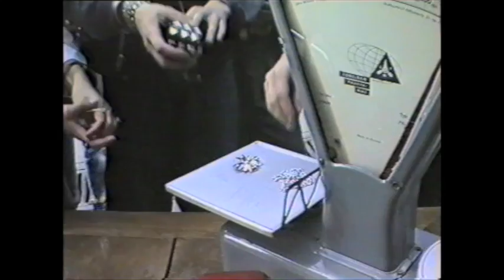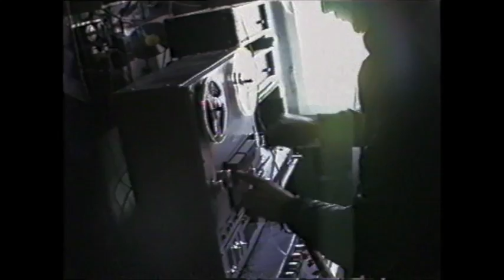Joel Sarakula // MATCHSTICK GIRL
LIVE DATES 2019:

05.05.19 Leeds (UK), Northern Guitars
17.05.19 London (UK), Paper Dress Vintage
08.06.19 Mallorca (ES), La Concha Soul Hotel (Solo Performance)
15.06.19 Bremen (DE), Papp Open-Air
30.06.19 Ulldecona (ES), Festival
13.07.19 Saint-Paul (FR), Saint-Paul Soul & Jazz Festival
25.07.19 Luzern (CH), Blue Balls Festival
08.11.19 Hambug (DE), 6. Hamburg Funk Allnighter

Video by Simona Zemaityte

Written and Performed by Joel Sarakula
Featuring Paul Housden on Guitars and Geno Carrapetta on Drums
Engineered by Paulis Grinhofs
Mixed and Co-Produced by David Skeet

Footage used with kind permission from Saulius